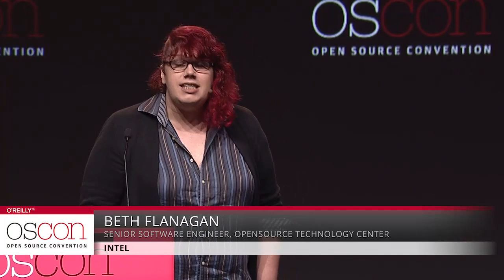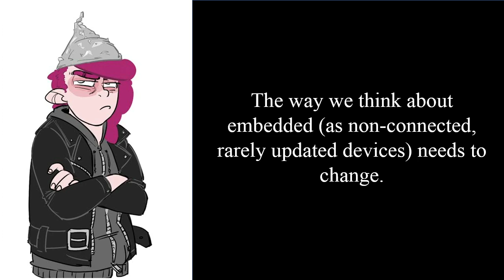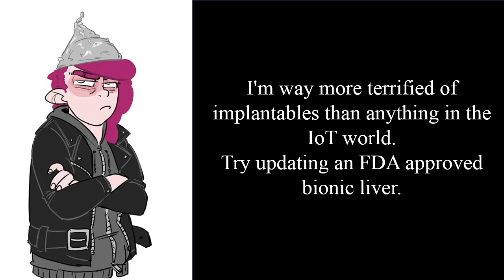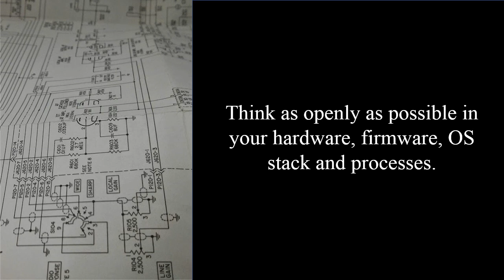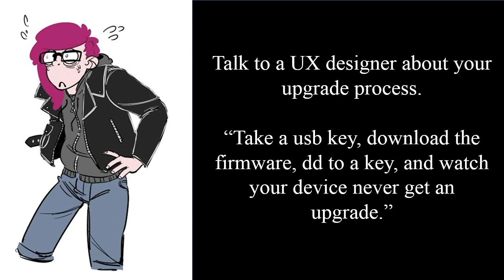Beth Flanagan OSCON 2014 Keynote: "Yes, Your Refrigerator Is Trying To Kill You…"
From OSCON 2014: Beth Flanagan's keynote talk, "Yes, Your Refrigerator Is Trying To Kill You: Bad Actors and the Internet of Things." Remember Heartbleed? Remember how everyone spent days checking if their bank/email/favorite shopping sites had been patched?

What about their home appliances? Light bulbs? Smart meters?

As more and more atypical devices are internet enabled, operating system providers need to look at the longer term impacts and plan accordingly. How can CE manufactures keep devices up to date and secure over the lifetime of the device. What does it look like when we fail to plan to do so? How can the open source way solve some of these problems.

About Beth Flanagan (Intel Corp.):
Beth ‘pidge’ Flanagan is a Senior Software Engineer with Intel’s Opensource Technology Center. She spends most of her work life hacking on OpenEmbedded and the Yocto Project. She is the release engineer for the Yocto Project, maintainer of the yocto-autobuilder and pilot of the Yocto Blimp.